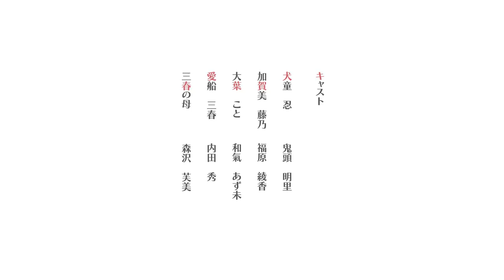百合姫PowerPushPVキャンペーン第2弾／行進子犬に恋文を（著:玉崎たま）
コミック百合姫にて、大好評連載中の玉崎たま先生『行進子犬に恋文を』全国書店で発売中です！

キャスト

犬童忍　　　　鬼頭　明里
加賀美藤乃　　福原　綾香
大葉こと　　　和氣　あず未
愛船三春　　　内田　秀
愛船の母親　　森沢　芙美

▼コミックスためし読みはコチラから▼